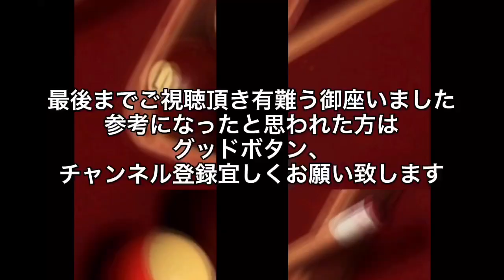ストロークの手首、指、肩、肘の使い方の数種、考察！これが良いという趣旨の動画ではありません！各部の動きについて発想のヒントになれば？との思いで作りました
アライメントの後ろを持つ、は、肘下が垂直より後方の意味です。肘下の垂直よりも鈍角か鋭角かでお考えください。ビリヤード